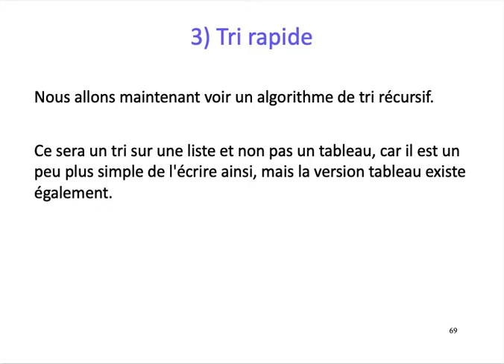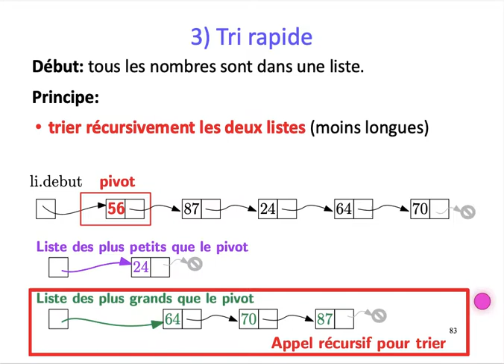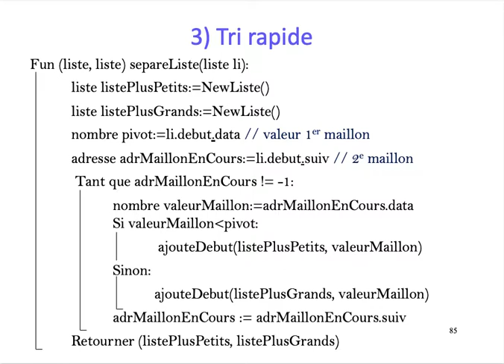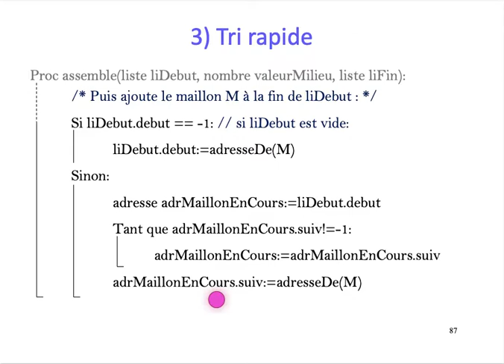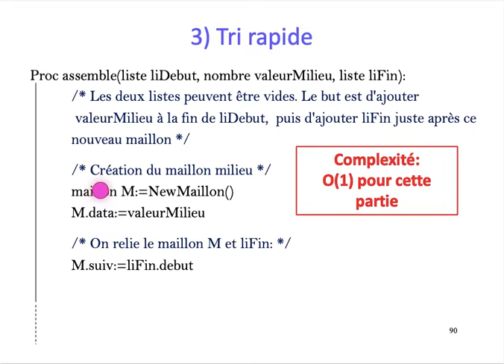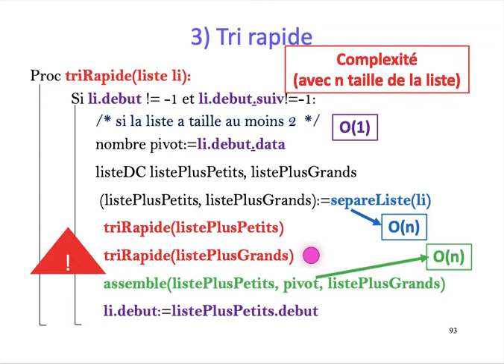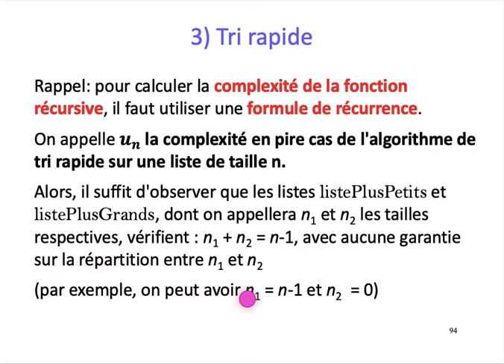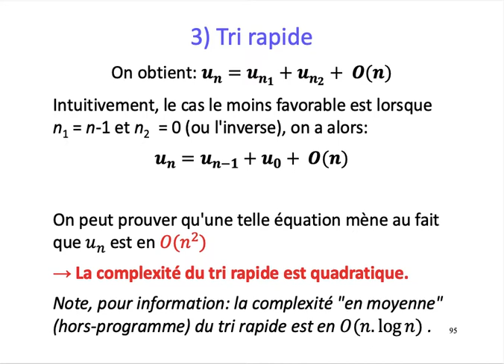[ALGO1] Chap. 9 Tris - Part. 3 : Tri rapide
Chapitre 9 : Tris
Partie 3
Tri rapide (récursif)